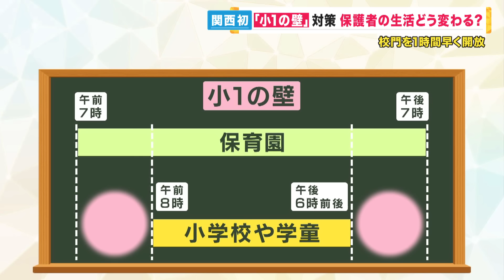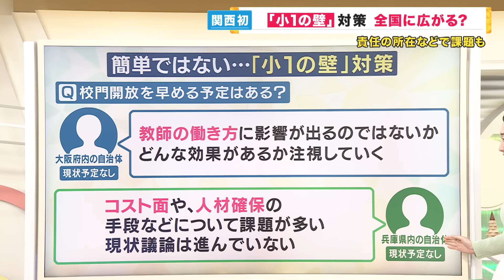【小1の壁】「仕事と子育て両立できない」保護者の切実な声を受けて 朝7時に校門を開放 8時まで体育館で預かる 教員ではなく民間の「見守り員」配置「何かあったら市教委が責任を負う」〈カンテレNEWS〉